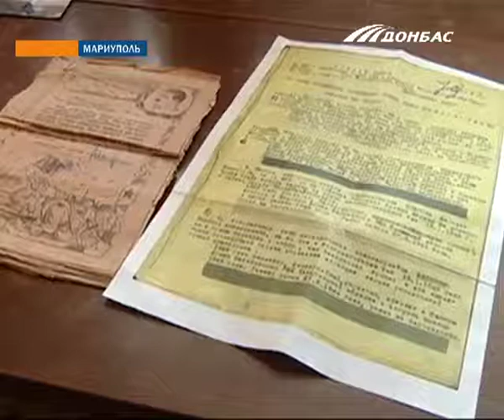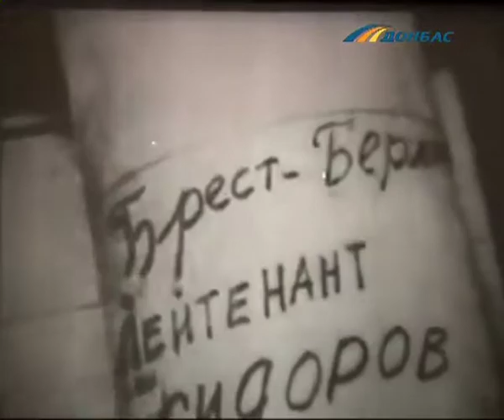Какой была война и как встречали День Победы в 1945 году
Герои нашего следующего сюжета - фронтовики Ефим Шубарев и Владимир Беднарский. Они не верили, что выживут, но мечтали о победе. Оба дошли до Берлина